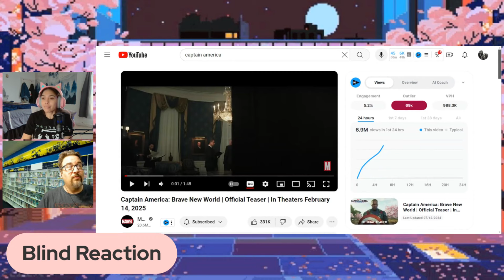Captain America: Brave New World REACTION & REVIEW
Captain America: Brave New World | Official Teaser | In Theaters February 14, 2025 REACTION